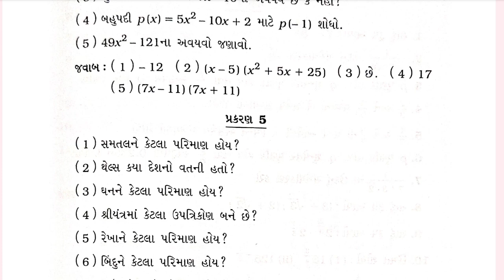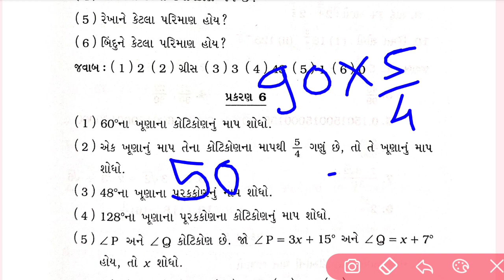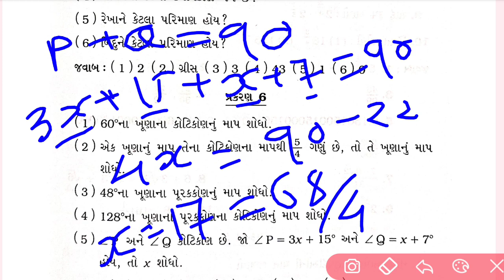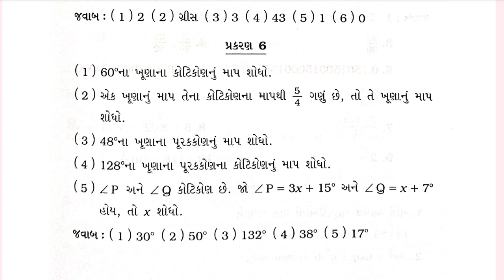dhoran 9 ganit assignment solution vibhag A Q. 4 | std 9 maths assignment solution 2023 Section A